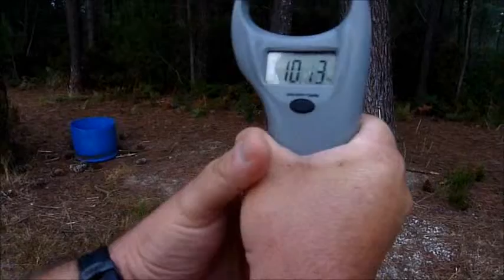JP et Christian le 24 août 2013 à l'étang du Broustéra.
Partie de pêche au feeder.